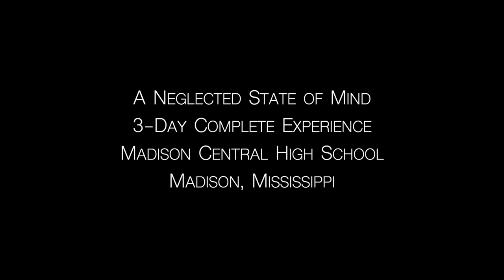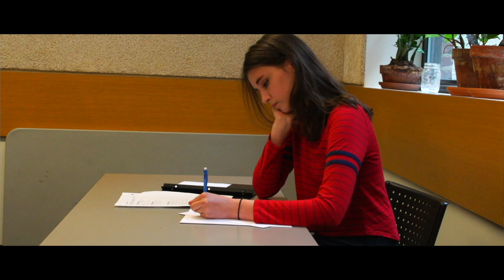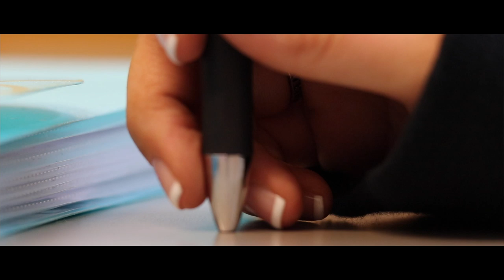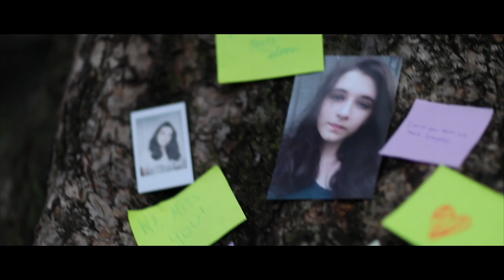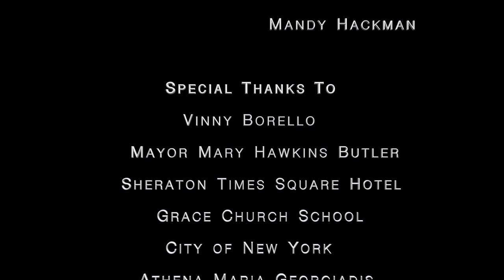2019 Film Invitational 3-Day Complete Experience - Madison Central High School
This film was made during the 2019 Crave Arts Film Invitational 3-Day Complete Experience Challenge. The purpose of the Film Invitational is to provide an immersive, real-world experience for student filmmakers